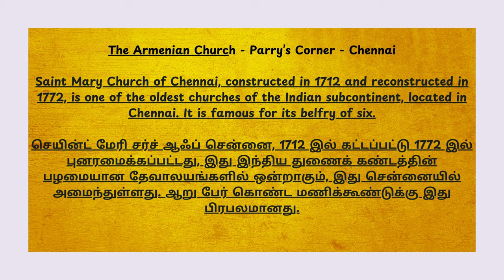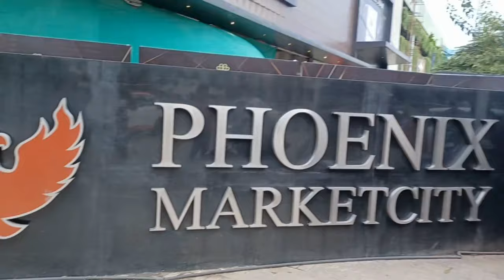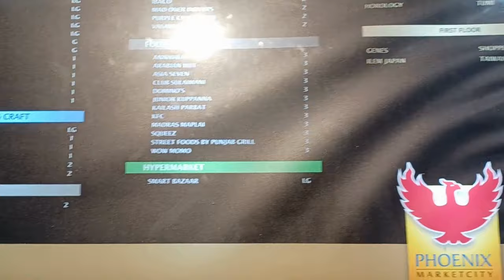Chennai One Day Trip Places Tamil | BEST Place to visit in Chennai | Outing in Chennai |Weekend Trip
one day trip places in chennai
one day trip in chennai
places to visit in chennai in 1 day
2 days trip from chennai
one day trip near chennai
1 day trip from chennai
1 day trip in chennai
places around chennai for 1 day trip
one day tour from chennai
best one day trip in chennai
one day visit places in chennai
1 day trip chennai
best place for one day trip in chennai
1 day tour in chennai
1 day trip near chennai
1 day tour from chennai
school leave trip in hometown
hometown leave trip
school holiday